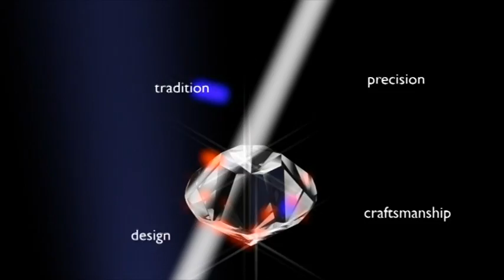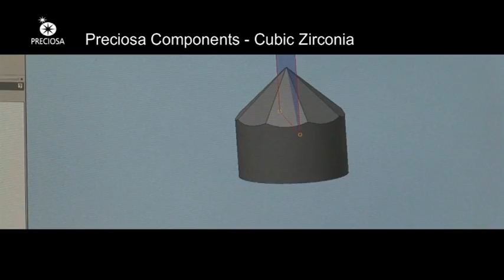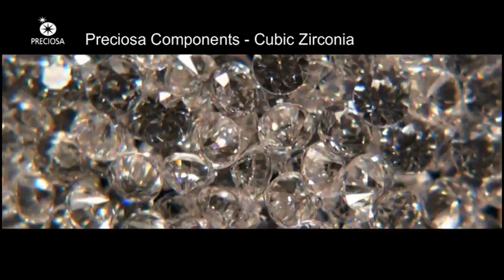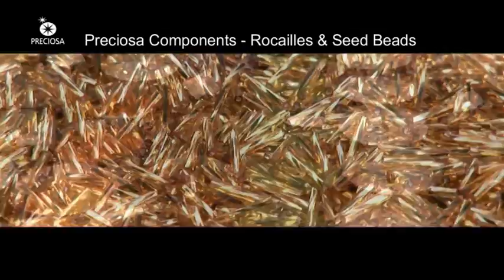PRECIOSA GROUP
Preciosa - Your Brilliant Choice